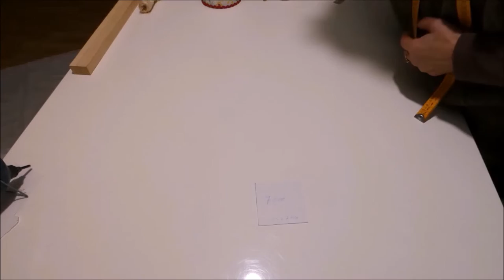Diy calendário advento de Natal pap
Vou mostrar como fazer um calendário advento para o Natal.
Estamos a chegar ao Natal e as crianças já estão animadas! E para a ajudar a fazer a contagem dos dias até ao dia do Natal divirta-se com eles colocando nos bolsinhos do calendário : supresas,desafios, mensagens entre outras coisas. Espero que gostem!
Lojinha Da Sãozinha

Se gostou clique “gostei “deixe seu comentário ou sugestão, subscreva-se e volte sempre e confira outras dicas passo a passo.